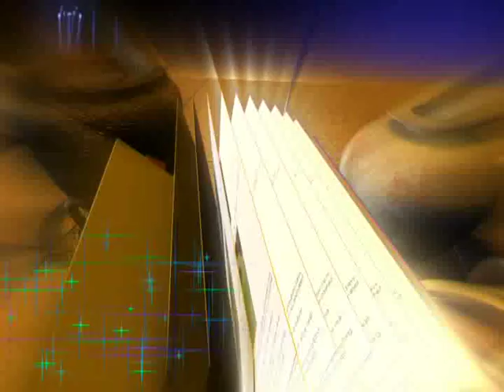അലക്കുചേര്‌ / MARKING NUT TREE / AYURVEDIC MEDICINE / K.P.SREEVASTHAV 09447320192